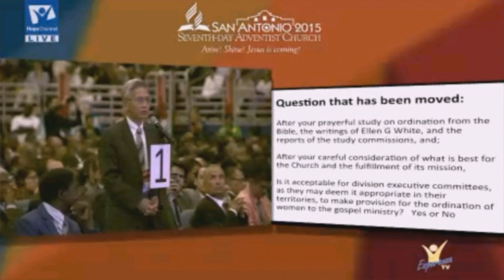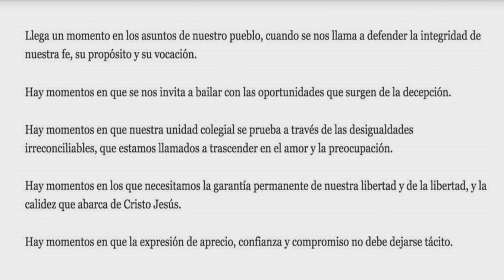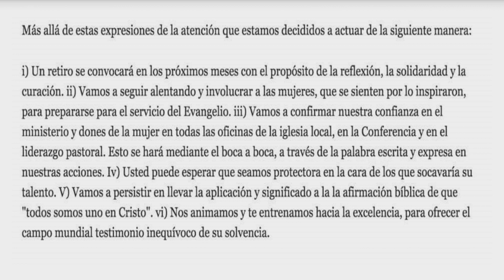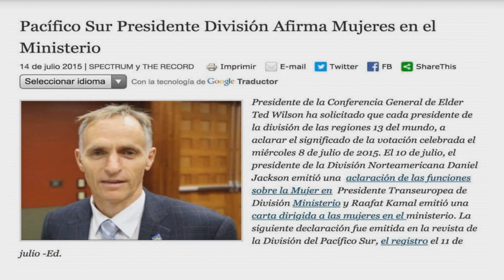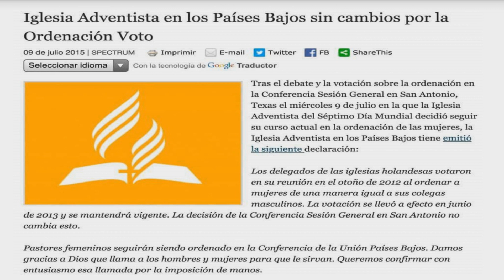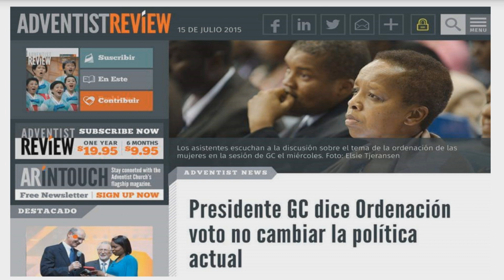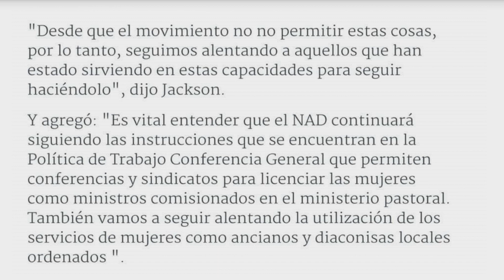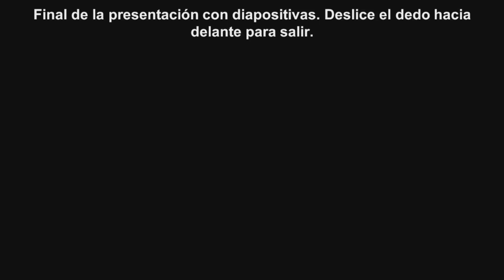NOTICIAS ADVENTISTAS 9 LA ORDENACION DE LA MUJER Y LAS DIVISIONES REBELDES (Nelson Berru)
Tras la votación del 08 de julio del año 2015 en San Antonio Texas, respecto al tema de La Ordenación de la Mujer, muchos rumores an salido diciendo que a pesar de que ganó el no las Divisiones al nivel mundial pueden seguir Ordenando Mujeres, este falso rumor no es nada más que una mala interpretación de lo que ocurrió ese día.

El votar si significaba que las divisiones tendrían la autoridad para que puedan tomar desiciones acerca de la ordenación de la mujer en su territorio.

El votar no significaba que las divisiones no están autorizadas para decidir en cuanto a la Ordenación de la Mujer en su territorio, y por lo tanto la póliza que existe permanece.

Presidente GC dice Ordenación voto no cambiar la política actual

Iglesia Adventista en los Países Bajos sin cambios por la Ordenación Voto

Transeuropea Presidente División Envía Carta a las mujeres en el Ministerio

División del Séptimo Día en América del Norte responde a la Ordenación adventistas Voto